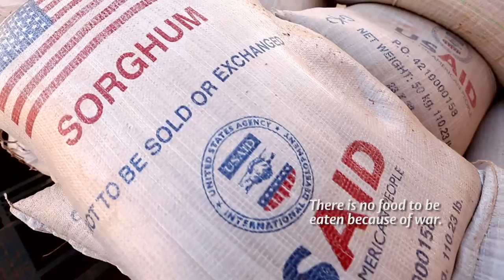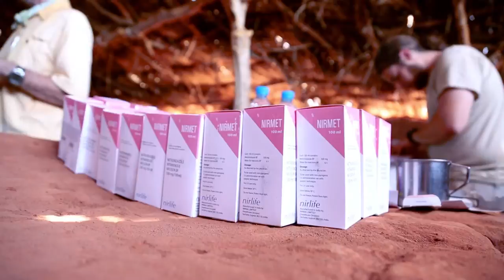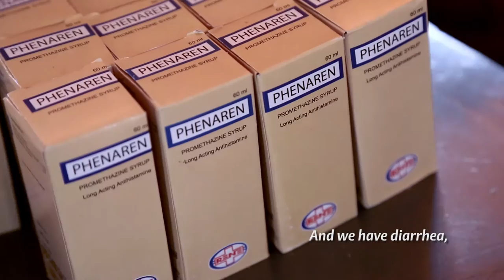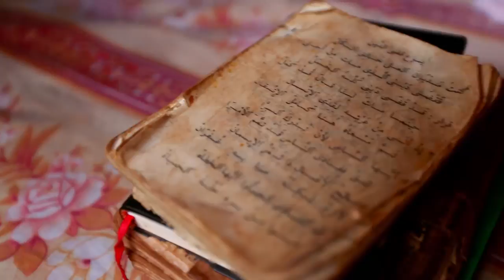Nuba Mountain Documentary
ATC's first trip to the Yida refugee camp in South Sudan where people from the Nuba Mountains are fleeing to escape North Sudan's extreme policies of forced starvation via bombing campaigns, which have led to the death of tens of thousands.